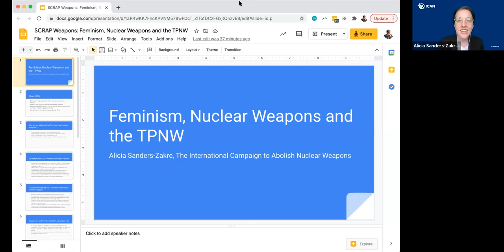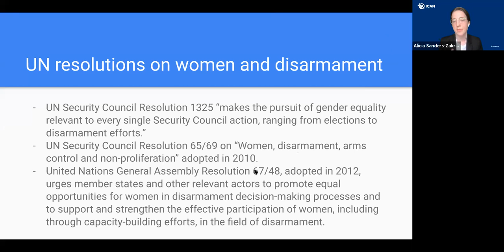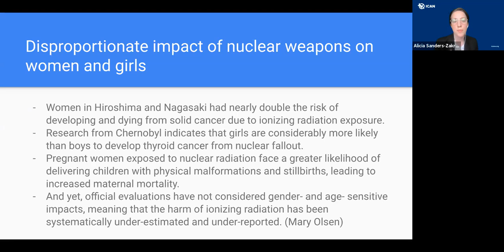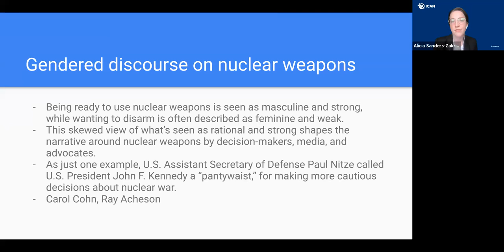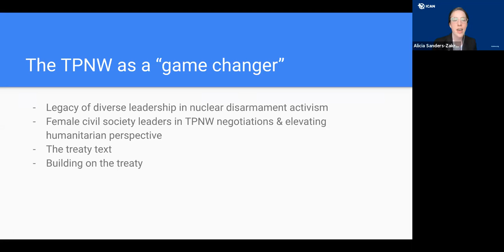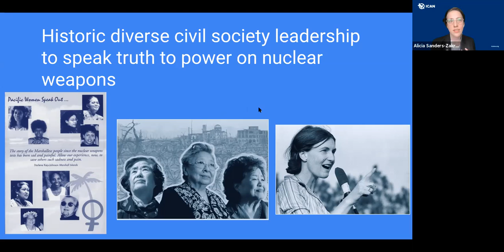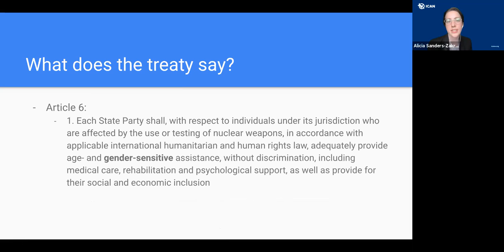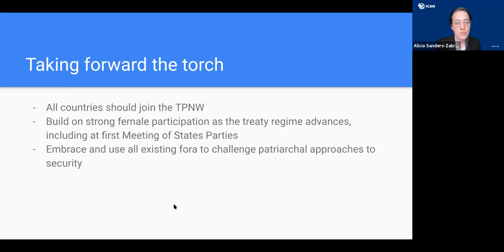The Nuclear Ban Treaty: A game-changer for female participation?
This is the recording of the second webinar of SCRAP Weapons’ webinar series on ‘Feminist Leadership in Disarmament’.

This webinar focuses on the TPNW, asking ‘The Nuclear Ban Treaty: A game-changer for female participation?'

The webinar explores how the TPNW, recently entered into force, provides a unique aspect for a more effective participation of women in nuclear disarmament. As being the first nuclear international agreement to address gender impacts on nuclear weapons, the TPNW creates new landmarks towards a full representation of women. This representation goes beyond the involvement of women in weapons negotiations to touch on the role of women to ensure the implementation of the treaty.

Each of the speakers delivers a presentation, before questions from the audience are answered.

Our Panellists are:

Maritza Chan, Ambassador and Deputy Permanent Representative of Costa Rica to the United Nations

Alicia Sander-Zakre, Policy and Research Coordinator at the International Campaign to Abolish Nuclear Weapons (ICAN)

The webinar is moderated by Marla Zgheib and Jannis Kappelmann.